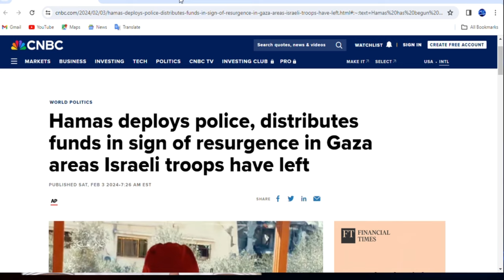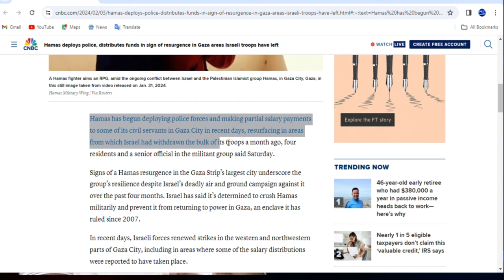DEG DEG: Farmajo Oo Saka Go'an Yaab Noqday Ka Qaatay Dagalka Deni & Xassan Sh, Garowe Oo Lagu Kala